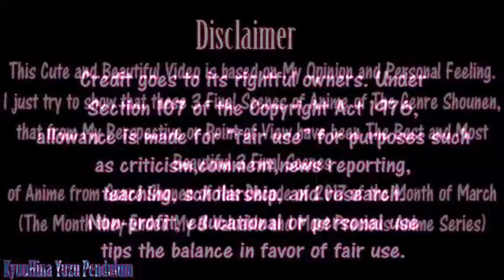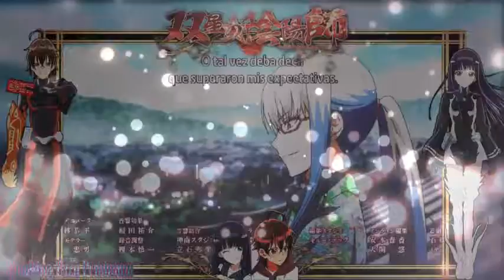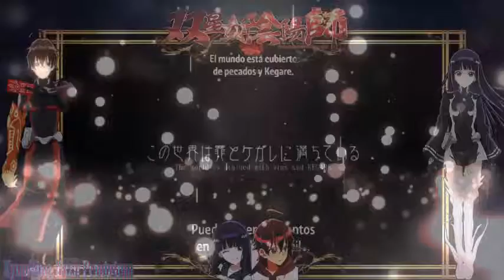【My Top 3】Las 3 Mejores y Más Bellas Scenas Finales del Anime Shonen 2017~Marzo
❤Nombre del Anime:
Sousei No Onmyouji
Episodes:
50
Num. de Seasons:
1
Género:
Action, Fantasy, Shounen, Romance, Supernatural.

❤Nombre del Anime:
Yu☆Gi☆Oh! ARC~V
Episodes:
148
Num. de Seasons:
no.5 Season/ 6º Temporadas
Género:
Action, Fantasy, Shounen, Romance, Game, Cards.

❤Nombre del Anime:
Naruto Shippuden
Episodes:
500,(NARUTO Story Complet 720+)
Num. de Seasons:
3 Seasons/Tempordas
Género:
Action, Fantasy, Shounen, Romance, Super Power, Comedy, Martial Arts.

Title:
Anime:
Yu☆Gi☆Oh! ARC~V,Sousei☆No☆Onmyouji & Naruto❤Shppuden

Artist:
Song:
『Nightcore ~ Waves』,『Elektronomía ~ Vision {My Version}』
Rank:
MEP, AMV
Gender:
Action, Fantasy, Shounen, Fun, Crossovers,
Romance, Cards, Duels, Game, Magic, Adventures, Super Power, Martial Arts, Enigma, Sweet.
Episodes:
50 • Sousei☆No☆Onmyouji, 148 • Yu☆Gi☆Oh! ARC~V,
500 (Ep720) • Naruto❤Shppuden.
Program:
Photoshop Cs6 & Camtasia Studio8
Studio:
KyuuHina Jinchuuriki
Edited by:
Sam\KyuuHina Yuzu Pendulum
Sypnosis/Description:

♜This Cute and Beautiful Video is based on My Opinion and Personal Feeling.
I just try to show that these 3 Final Scenes of Anime of The Genre Shounen,
that from My Perspective or Point of View have been The Best and Most Beautiful 3 Final Scenes
of Anime from Genre Shonen of this Decade of 2017 of the Month of March(The Month they Ended
My 3 Valuable and Most Precious Anime Series)
Este Lindo y Precioso Video esta basado en Mi Opinion y Sentimiento Personal.
Solo intento demostrar que estas 3 Escenas Finales de Anime del Genéro Shounen,
que desde Mi Perspectiva o Punto de Vista han sido Las Mejores y Más Bellas 3Escenas Finales
de Anime del Género Shonen de esta Década del 2017 del Mes de Marzo(El Mes en que Finalizaron
Mis 3 Valiosas y Más Preciadas Series de Anime).

♜I wanted to make A Small Top Listed 3, focused on The Fabulous and Wonderful
Scenes Final of ❝Sousei☆No☆Onmyouji, Yu☆Gi☆Oh! ARC~V & Naruto❤Shippuden❞, as
Tribute and Compensation for their Ending and Ending of Their Stories, really fascinated me
and Impressed these 3 Series Shounen, in short, I am Happy and In Sadness that these 3 Animes Shounen
Finished this Decade 2017 in the Month of March, it was Wonderful to have them while we could,
We enjoyed them
to the Maximum and that's What Matters.
 Queria hacer Un Pequeño Top Enumerado de 3, centrado en Las Fabulosas y Maravillosas
Escenas Finales de ❝Sousei☆No☆Onmyouji, Yu☆Gi☆Oh! ARC~V & Naruto❤Shippuden❞, como
Tributo y Compensacion por su Termino y Finalizacion de Sus Historias, realmente me fasinaron
y Impresionaron estas 3 Series Shounen, en fin, Me Alegra y En Tristeze que estos 3 Animes Shounen
Finalizaron esta Década 2017 en el Mes de Marzo, fue Maravilloso tenerlos mientras podíamos,
Los Disfrutamos
al Máximo y eso es lo Que Importa.

♜Una Pequeña Dedicacion y Homenaje a uno de
Las Mejores, Más Bellas y Adorables Historias del Anime Shounen de 2017,
❝Sousei☆No☆Onmyouji, Yu☆Gi☆Oh! ARC~V & Naruto❤Shippuden❞;
Una de Las 3 Mejores y Más Increíbles Scenas Finales
que he visto en mi larga y corta vida.
A Little Dedication and Homage to One of
The Best, Most Beautiful and Adorable Stories of The Anime Shonen of 2017,
One of the 3 Best and Most Amazing Final Scenes
that i have seen in my long and short-lived.